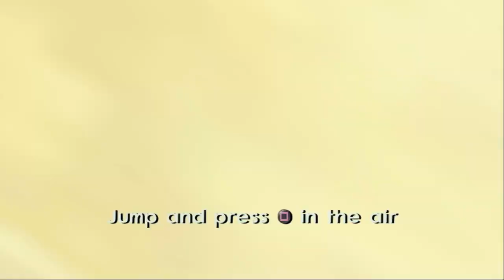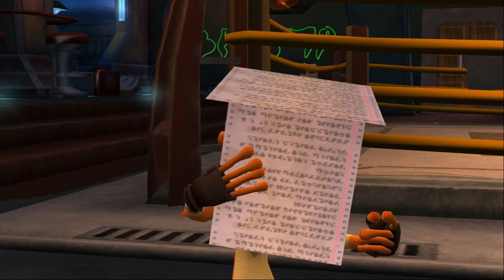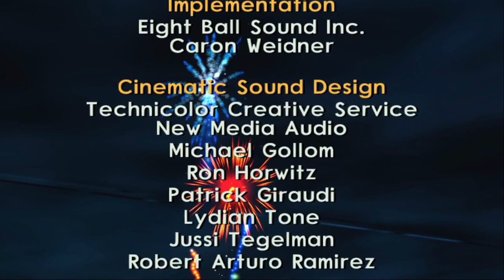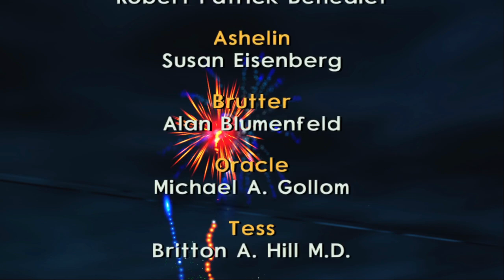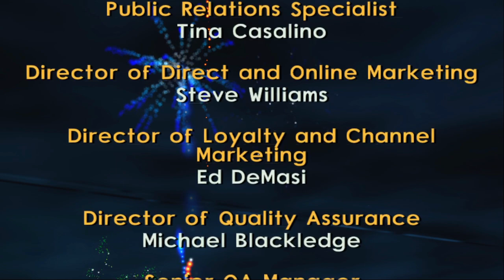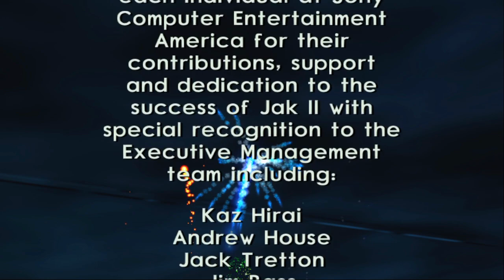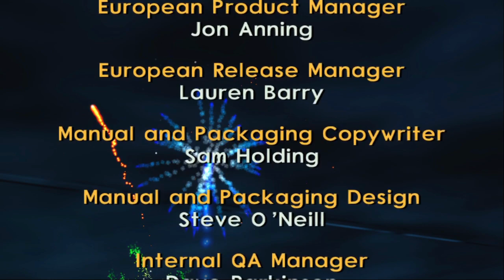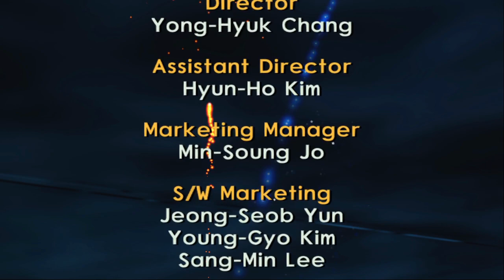Jak II – Full Game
Full playthrough of Jak II (2003), also known as Jak II: Renegade, collecting the 94 hidden precursor orbs. This is the original PS2 version, emulated with PCSX2 v1.6.0
00:00 Intro
05:03 Escape from Fortress (8 orbs)
08:46 Protect Kor and Kid
14:10 Retrieve Banner from Dead Town
21:22 Find Pumping Station Valve (5 orbs)
31:01 Blow up Ammo at Fortress
37:10 Make delivery to Hip Sog Saloon
41:21 Beat Scatter Gun Course
49:20 Protect Sig at Pumping Station (2 orbs)
1:06:24 Destroy Turrets in Sewers
1:13:53 Beat Blaster Gun Course
1:19:55 Beat Time to Race Garage
1:24:21 Win JET-Board Stadium Challenge
1:33:59 Collect Money for Krew
1:42:05 Rescue Vin at Strip Mine (2 orbs)
1:48:12 Destroy Eggs at Drill Platform (5 orbs)
2:02:04 Find Pumping Station Patrol
2:11:55 Turn on 5 Power Switches
2:15:09 Ride Elevator up to Palace (3 orbs)
2:19:05 Defeat Baron at Palace (1 orb)
2:28:02 Find items in Mountain Temple (8 orbs)
2:48:09 Shuttle Underground Fighters
2:56:03 Protect Site in Dead Town

3:06:31 Catch Scouts in Haven Forest (18 orbs)
3:18:36 Destroy Cargo in Port
3:22:30 Rescue Lurkers for Brutter
3:30:37 Intercept Tanker
3:33:49 Drain Sewers to find Statue (1 orb)
3:39:06 Escort Kid to Power Station
3:44:28 Destroy Equipment at Dig
3:53:15 Hunt Haven Forest Metal Heads
4:05:05 Win Class 3 Race at Stadium
4:10:44 Get Seal Piece at Water Slums
4:18:37 Blow up Strip Mine Eco Wells (1 orb)
4:21:12 Destroy Ship at Drill Platform
4:34:20 Get Seal Piece at Dig (8 orbs)
4:47:11 Destroy 5 HellCat Cruisers
4:51:56 Beat Onin Game
4:56:40 Use items in No Man's Canyon
5:02:16 Pass the Tests of Manhood (5 orbs)
5:18:08 Defeat Baron in Mar's Tomb

5:24:46 Rescue Friends in Fortress
5:32:56 Protect Hideout from Bombots
5:38:43 Win Class 2 Race at Stadium
5:48:02 Escort men through Sewers
5:58:29 Beat Erol in Race Challenge
6:02:39 Get Life Seed in Dead Town (8 orbs)
6:14:21 Protect Samos in Haven Forest
6:21:01 Rescue Lurkers for Brutter
6:27:45 Destroy Eggs in Strip Mine (4 orbs)
6:32:12 Destroy Drill Platform Tower
6:44:13 Win Class 1 Race in Stadium
6:50:00 Explore Palace
6:56:32 Get Heart of Mar in Weapons Lab (5 orbs)
7:08:44 Beat Krew in Weapons Lab
7:13:51 Beat the Metal Head Mash Game
7:17:16 Find Sig in Under Port (1 orb)
7:21:20 Escort Sig in Under Port
7:28:00 Defend Stadium
7:33:11 Check the Construction Site (2 orbs)
7:36:47 Break Barrier at Nest (1 orb)
7:40:05 Attack the Metal Head Nest (6 orbs)
7:48:08 Destroy Metal Kor at Nest

(Note: there are 286 precursor orbs in the game. I collected the 94 which are hidden in various mission locations. The remainder are awarded for completing side missions or beating set scores.)